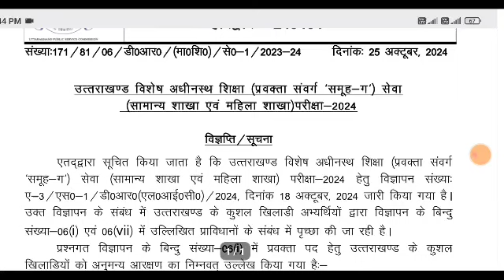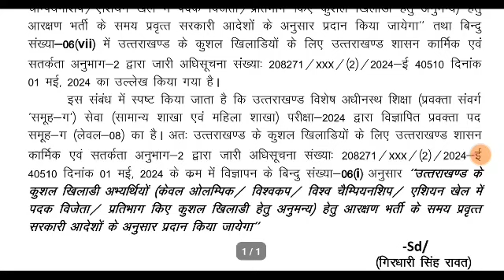उत्तराखंड प्रवक्ता शिक्षक भर्ती 613 पदों को लेकर बड़ी अपडेट प्रवक्ता शिक्षक भर्ती संशोधन official